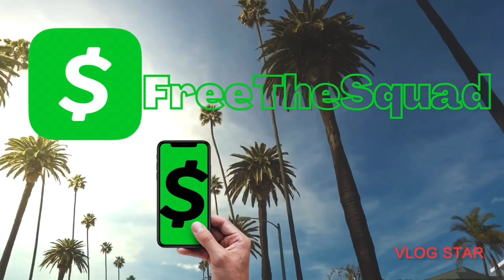A Serial K!LL3R In Stockton California‼️Police Issue Public Warning!